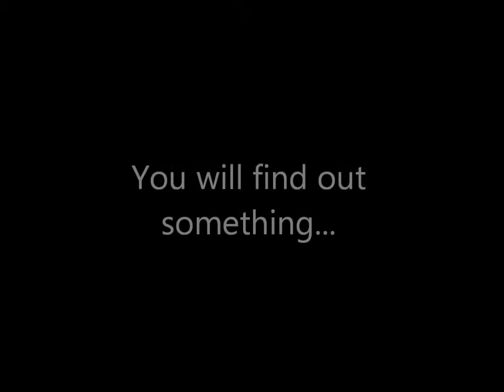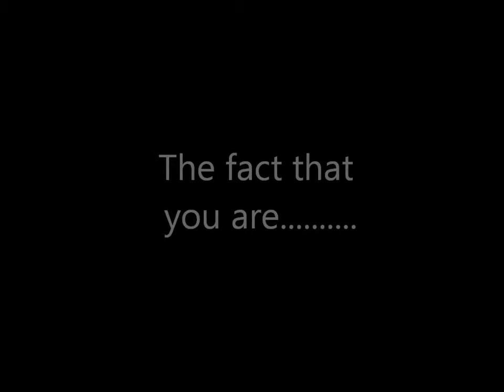Zombie Sequel Teaser Trailer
Mothman Prophecies- Low belongs to Tomandandy NOT ME!